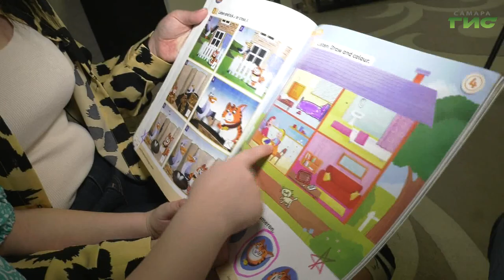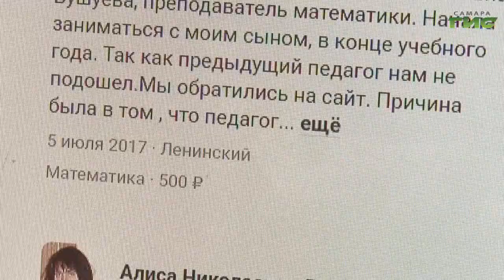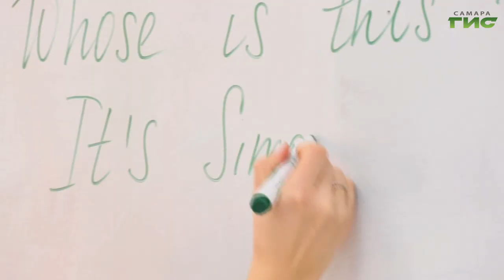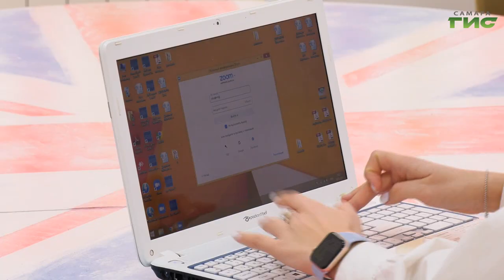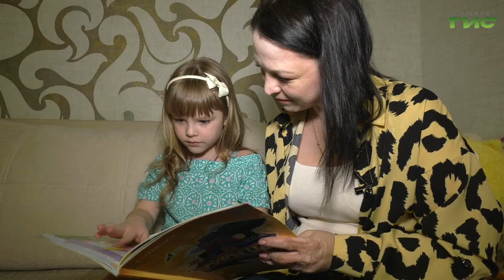Сколько стоят услуги репетитора в Самаре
Всего два месяца до безвыигрышной лотереи. Именно так самарские школьники охарактеризовали предстоящие экзамены. В конце мая  -  начале июня ученики 9-х и 11-х классов приступят к сдаче ОГЭ и ЕГЭ. Готовиться к ним многие начали еще в начале учебного года. Повышенный спрос на репетиторов, утверждают специалисты, итог дистанционного обучения, которое приходилось то и дело вводить в учебных заведениях из пандемии COVID-19. Какова реальная цена дополнительных знаний, - выясняла Ольга Павлова.